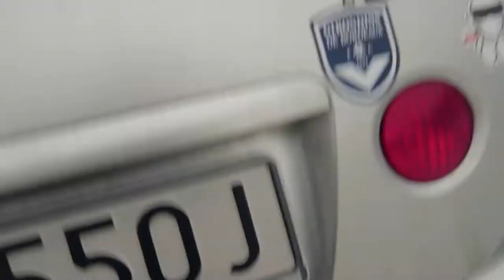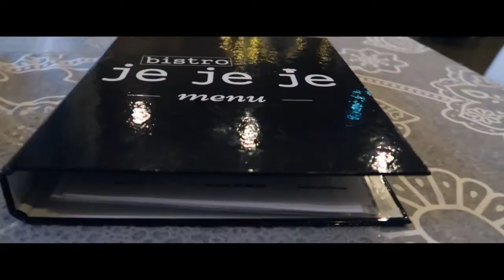Could Beksiński be the first Polish vlogger? - Vlog #37 [CC]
Gear:
Nikon D5100
Nikkor 18-105mm
Helios 44-2
Rode VideoMicro
Joby Gorillapod

Studio:
Softobxes CineGEN Vidoo
Mitoya lighting tripods
Hama Tripod